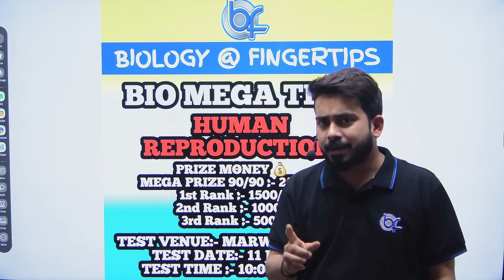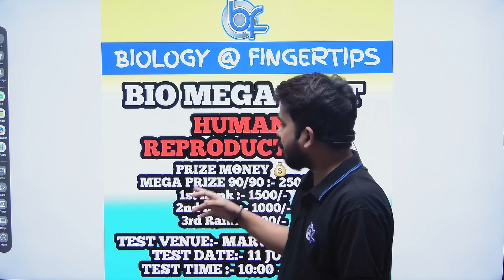BIO MEGA TEST 1.0